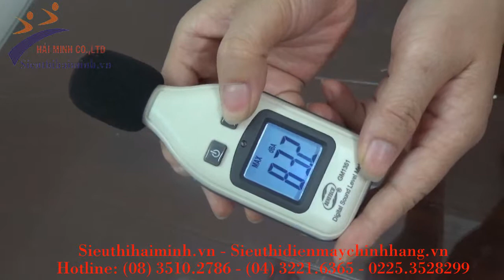Cách sử dụng máy đo độ ồn Benetech GM1351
Siêu thị Hải Minh giới thiệu đến quý khách dòng sản phẩm Máy đo độ ồn Benetech GM1351, đây là dòng máy dùng để đo và đánh giá tiếng ồn trong môi trường, để từ đó người sử dụng có thể đưa ra những giải pháp tối ưu nhất khắc phục tiếng ồn, bảo vệ sức khỏe của con người.

Máy đo độ ồn Benetech GM1351dải đo 30 ~ 130 dBA, với tốc độ lấy mẫu rất nhanh là 2 giây trên một lần, Máy đo độ ồn Benetech GM1351 cho kết quả nhanh và chính xác, sai số rất ít, chỉ trong khoảng ± 1.5 dB.
► ►  Nội dung chi tiết video:
0:10 Giới thiệu tổng quan về máy đo độ ồn Benetech GM1351
1:44 Cách sử dụng máy đo độ ồn Benetech GM1351